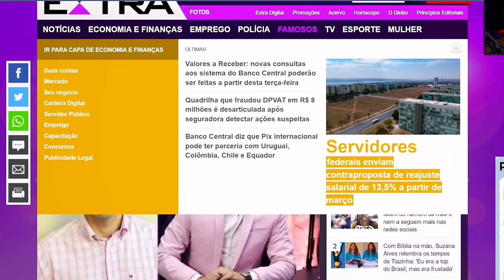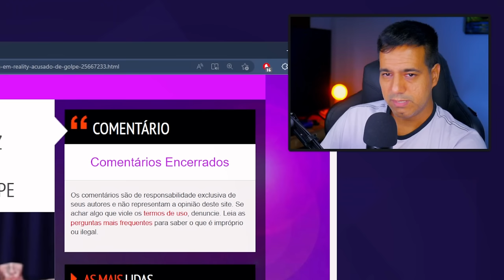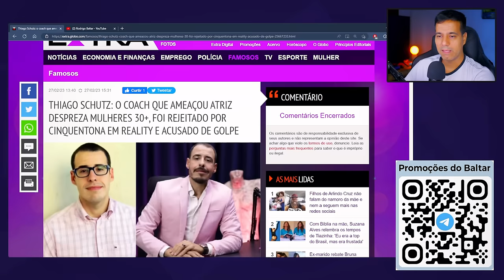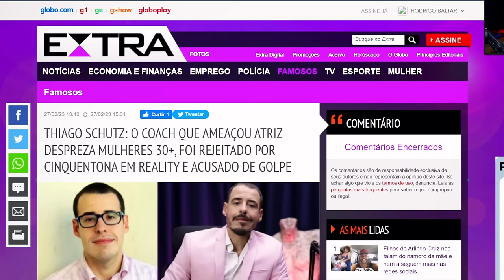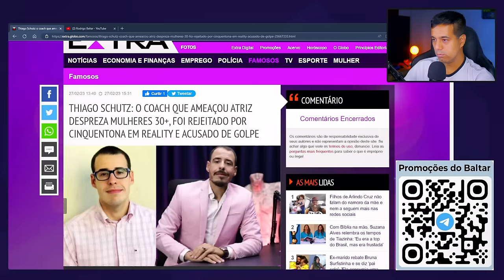DAVY JONES - Aprenda Com o MAGO e Mude Sua Postura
A internet é um lugar onde você pode criar um personagem daquilo que você sempre quis ser, e pessoas como Thiago Schutz e o grande Mago Davy Jones souberam usá-la como ferramenta para alcançar o sucesso. Hoje vamos bater um papo sobre o que podemos aprender com esses casos de sucesso.

✅ Telegram, entre no nosso grupo de promoções 🔥🔥🔥